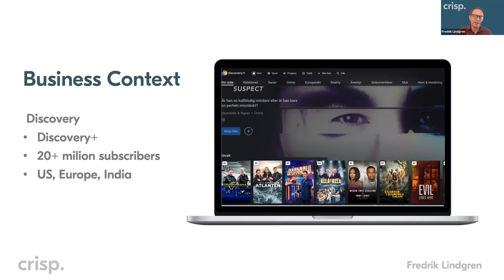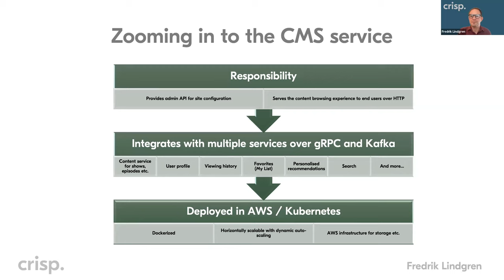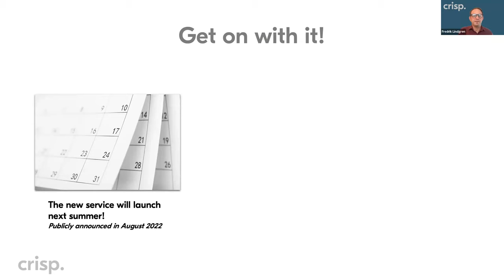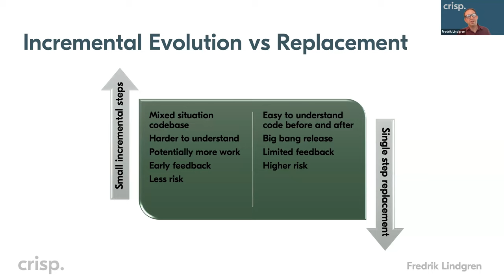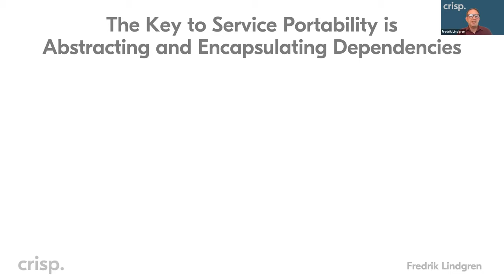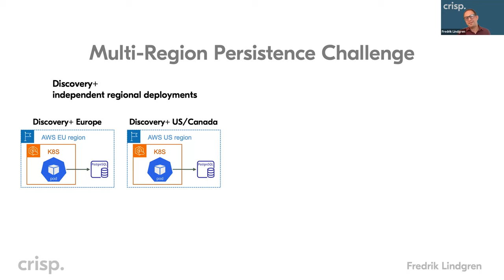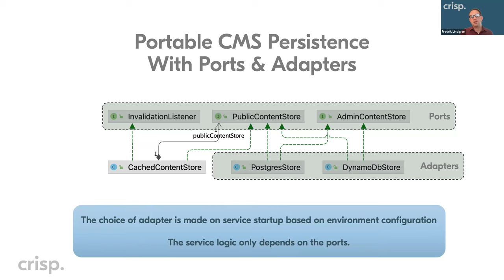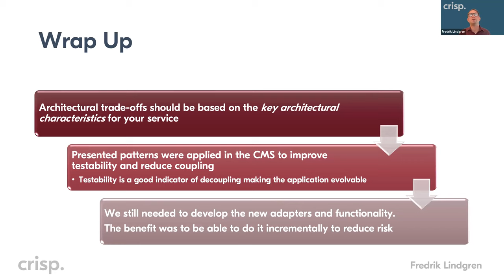Service evolution under pressure, by Fredrik Lindgren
Service evolution under pressure – patterns and trade-offs to reduce risk while making significant changes.

I’m working in a team developing and operating a high traffic, globally deployed service that serves the browsing experience for the Discovery+ streaming service.

Our main challenge the past year has been to evolve this service to also power the new Max streaming service in the US, replacing HBO Max.

In this talk I will share some of the key architectural patterns that we have used in the service to enable safe evolution. I will also share some of the architectural challenges and trade-offs we had to make along the way to be able to pull it off in less than 9 months.

From the Crisp Day Conference in 2023